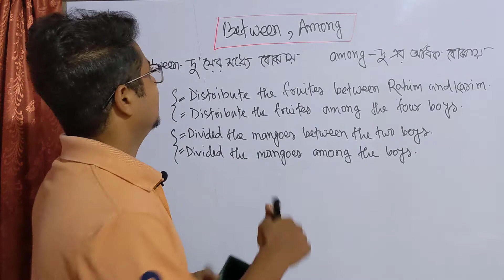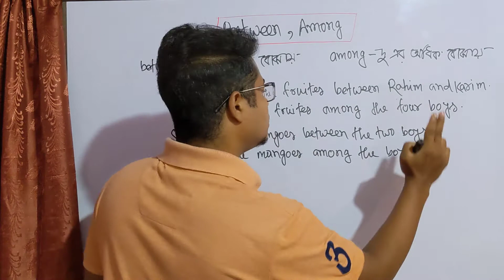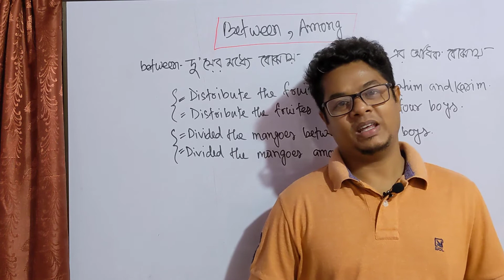Between না Among কোনটা কোথায় বসে?//Uses of 'Between and Among'//HSC question no2 preposition//SSC//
HSC question no. 2. preposition. In this video am going to show you ths fighting and mutuality of Between and Among.

After hearing the word preposition, most of us become confused. Yes, preposition is the most confusing topic of English grammar and language. You'll not find a single student or teacher who is not confused about preposition. The main reason of confusion are the similar meaning and similar uses of different prepositions. Different prepositions can give the same meaning and same using rule. When two different, separate preposition give a meaning then it must be a confusing matter for everyone. Everyone wants to know what is a preposition? How do we use it? When do we use it and why is it important in English language? These are common questions.

The definition of preposition may be--- A preposition is a word used to connect nouns, pronouns, noun phrases, noun equivalent to other words within a sentence. Prepositions are usually placed in front of noun and pronoun. Sometime preposition works as adverb and conjunction also. There are different kinds of prepositions.

"The book is on the table"

In this sentence 'on' is a preposition. Here 'on' is used in front of a noun "the table" and indicating a relationship with the word 'the table' with other words of this sentence. So, on is a preposition here. Most important prepositions that we use in our day-to-day life are- on, in, for, by, with, from, into, among, between, over, under, bellow, inside, outside, up, down, beside, through, across, after, before, etc. People apply many tactics to learn preposition. Learning correct uses of preposition is really tough. But it is a matter of joy that there are a lot of known tactics of learning preposition like preposition circle, preposition pyramid of time and location, fighting preposition or mutuality of preposition, appropriate preposition etc. I am going to show you all of these tactics of learning preposition step by step in my preposition playlist. This will be very beneficial for you.

Learn With Ahammed FiroZ
Uses of between and among
What is a preposition?
HSC preposition question no 2
SSC preposition
HSC syllabus
Definition of Preposition
Uses of Preposition
Most important prepositions
Preposition circle
preposition pyramid
appropriate prepositio
fighting and mutuality of preposition